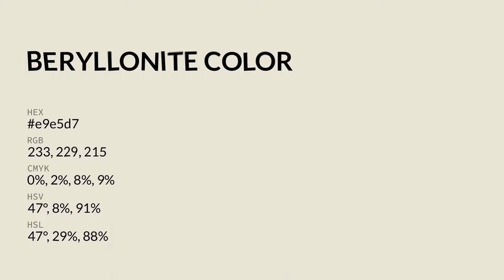Beryllonite color e9e5d7 hex color - Grey color - Cool color e9e5d7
What color is Beryllonite ? e9e5d7 hex color - Grey color - Cool color e9e5d7

Hex e9e5d7 Color Code is also known as Beryllonite color.